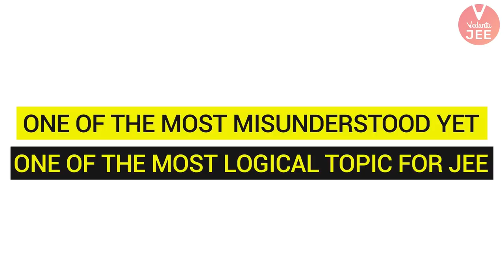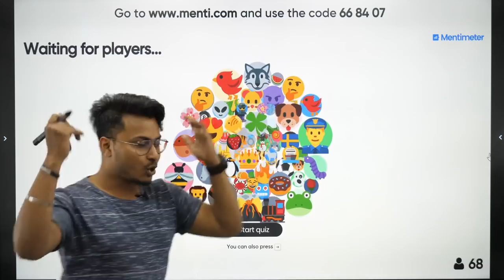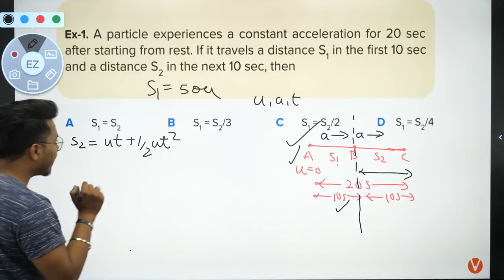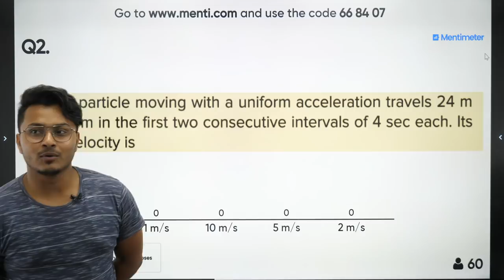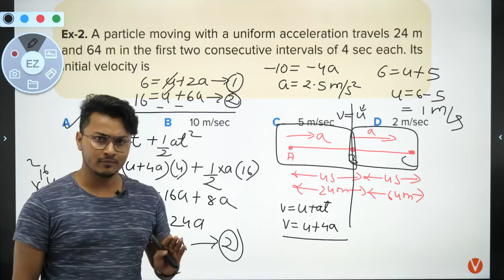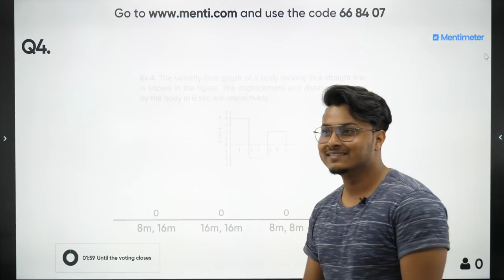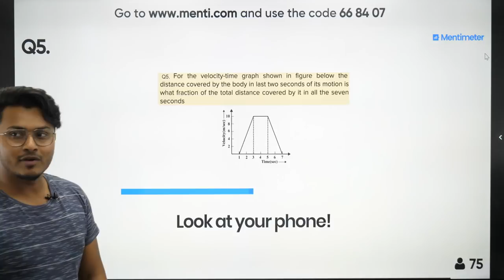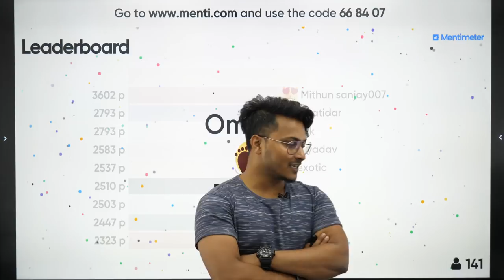NTSE Exam Preparation | Motion and Forces | Physics NTSE Scholarship | Vedantu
In today's session, Master Teacher Abhishek Sir takes you through the NTSE Portion Motion and Forces of Science (Physics) NCERT. Abhishek Sir enlightens you with NTSE (National Talent Search Examination) exam preparation strategy for CBSE with in-depth explanations.

NTSE (National Talent Search Examination) is one of the most sought-after national level examinations conducted by NCERT. NTSE offers 1000 scholarships for students allow them to pursue courses in the stream of science and social science (for up to doctoral-level studies) and professional courses such as engineering and medicine (for up to second-degree level). However, in 2019, the total number of scholarships has been raised to 2,000.

This session will mainly be around the Preparation strategies for NTSE (National Talent Search Examination) Physics with proper Explanation. In today's class, Abhishek Sir will talk about the Physics topic Motion and Forces and share some preparation tips on how to score 100 percent marks in NTSE Scholarship Exam.